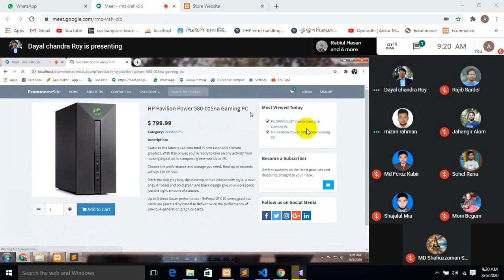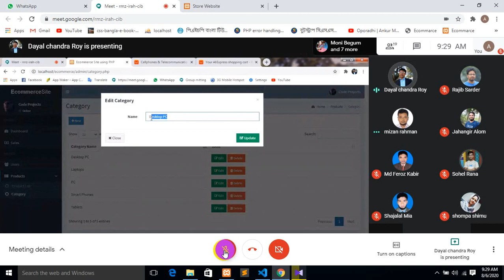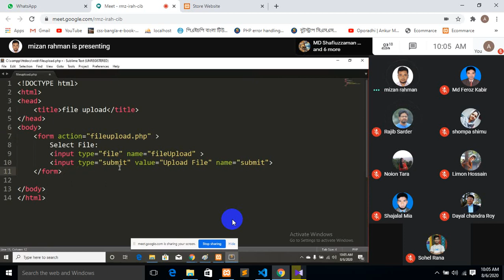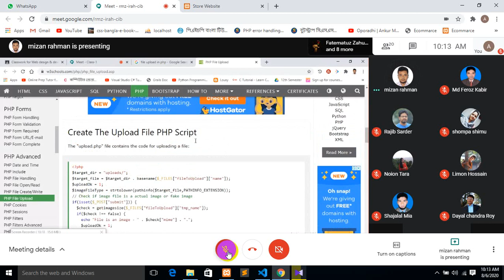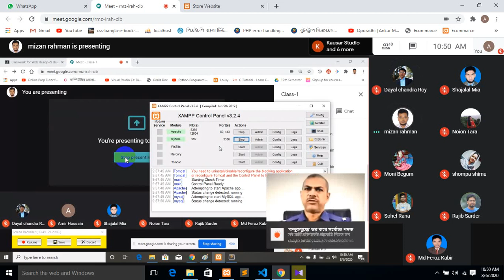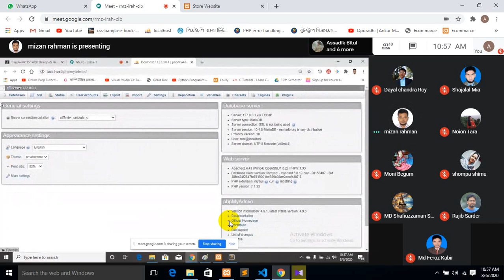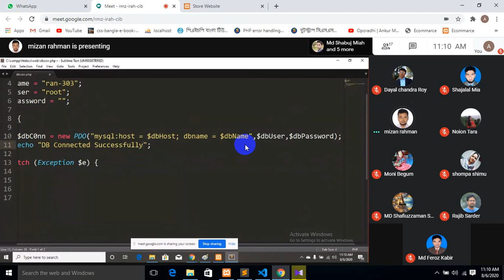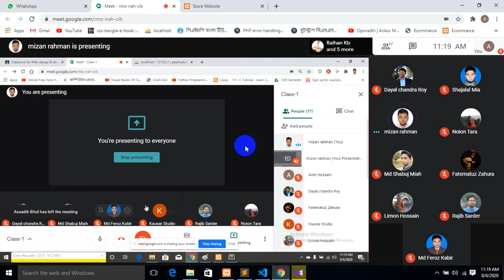Web Design And Development LEDP Project Class - 11